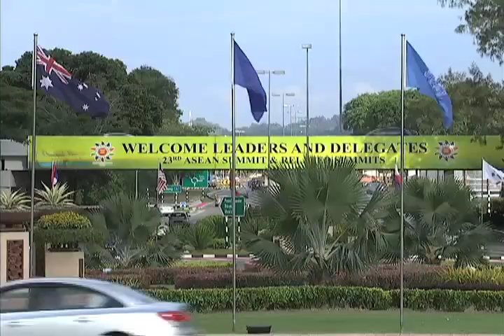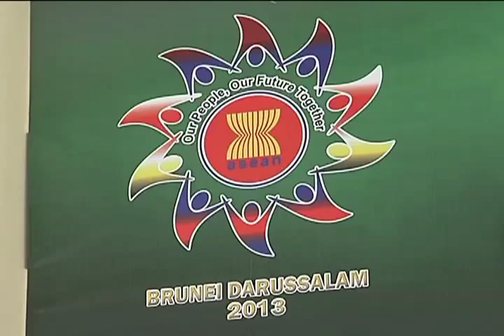Advancer #1 ASEAN Summit Preparations in Brunei Darussalam 10/5/2013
Brunei Darussalam
5 October 2013

Preparations are in full swing as Brunei Darussalam hosts the 23rd ASEAN Summit and Related Summits from 9-10 October 2013.  Welcome signages greet the Heads of State/Government and the delegates upon stepping out of the Brunei International Airport and flags of all ASEAN Member States as well as the Dialogue Partners are displayed along the major thoroughfares of the capital city, Bandar Seri Begawan.

Likewise, preparations are almost complete at the International Convention Centre (ICC) where the summits, meetings and official events will be held.  This will also serve as the International Media Center (IMC).  As the largest meeting venue in Brunei, it has the state-of-the-art technology making it an excellent venue for big events.  The halls and meeting rooms are provided with various kinds of facilities meeting the demands for conferences and exhibitions.  The complex is nestled on a 20-hectare land area which is less than five minutes drive from the international airport, a few minutes walk to the Bolkiah National Stadium and five minutes drive from the capital city's commercial center.